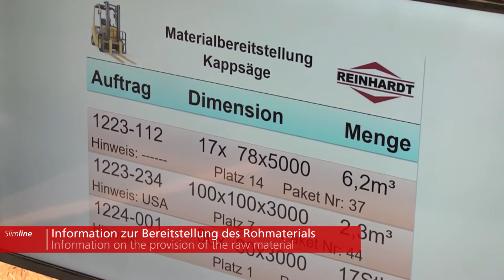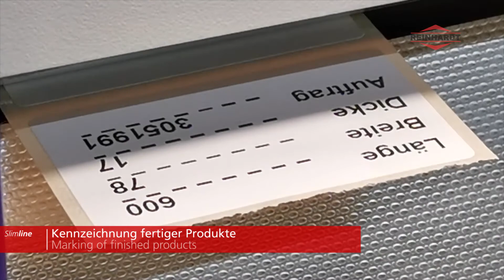Reinhardt SlimLine - Cross-cut saw for cutting packages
With a SlimLine that cuts in a package, high outputs can be achieved. In this example, 21 workpieces are produced per saw cut. Sensible accessories ensure easier handling and a better overview in production. An extension to a fully automatic optimisation cross-cut saw with automatic stacking and destacking is also conceivable.